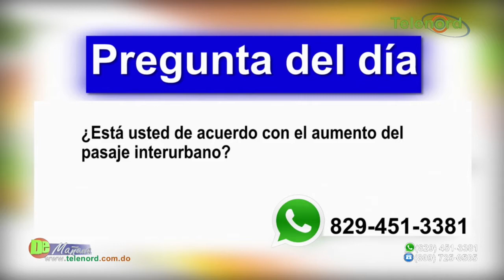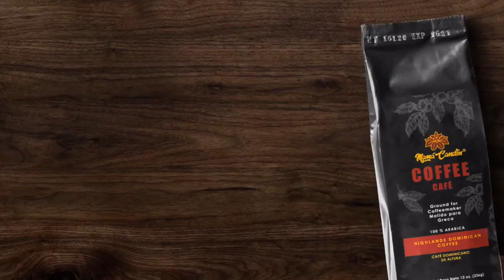Aumentan entre RD$ 5.00 y 10.00 el precio del pasaje - Tema central en De Mañana